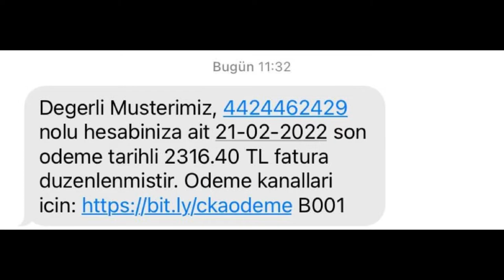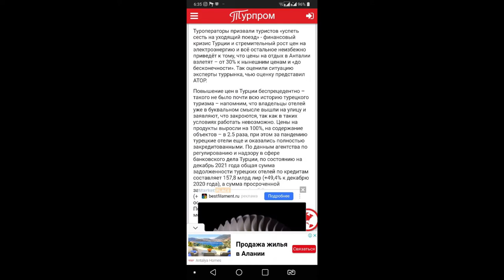Новости Турции: изменение правил получения ВНЖ | Единый стандарт для пляжных кафе | Весна в Аланье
В этом выпуске вы узнаете об изменениях в правилах получения туристического вида на жительство в Турции.
Покажу как меняется пляжная линия в связи с тем, что власти аланьи хотят привести все пляжные кафе к единому стандарту.
И, наконец, в аланье наступила весна, температура воздуха достигает 20 градусов тепла!